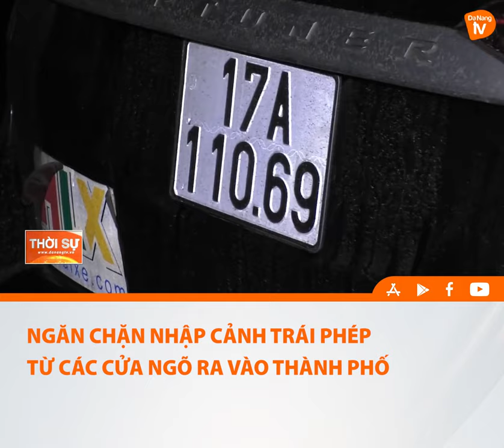NGĂN CHẶN NHẬP CẢNH TRÁI PHÉP TỪ CÁC CỬA NGÕ RA VÀO THÀNH PHỐ